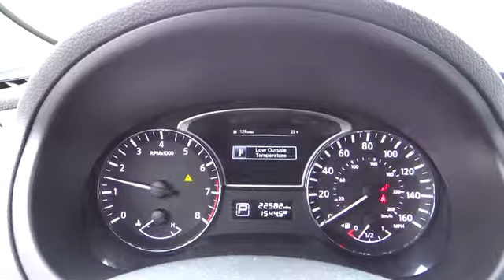2014 Nissan Altima For Sale Columbus, Zanesville, Newark, OH Coughlin Newark NG13011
2014 Nissan Altima

Please call or e-mail the Coughlin Automotive of Newark, Ohio's Internet Sales Department for the best and quickest information. Coughlin Newark sells new Nissan, Chevrolet, Buick and GMC cars and trucks just east of Columbus, west of Zanesville, and south of Mt. Vernon Ohio. to see more of this store's new and used vehicle inventory for sale for view the new and used cars for sale at all 10 Coughlin Automotive locations around Columbus, Ohio. New Vehicle pricing may include manufacturer rebates (customer incentives/consumer cash). Please e-mail or call to confirm what rebates and/or special financing rates you qualify for.   This Storm Blue Metallic, Nissan Certified 2014 Nissan Altima is in impeccable condition!  It comes equipped with the following options: [ 4-Wheel Disc Brakes, ABS, Automatic Headlights, Auxiliary Audio Input, Bluetooth Connection, Keyless Entry, Keyless Start, Security System, Steering Wheel Audio Controls, Traction Control ] and much more!  It has only ~00~ pampered miles!  Don't let this great opportunity to own the hottest car available pass you by!  It won't last at this price!